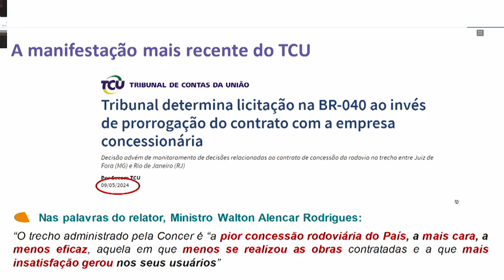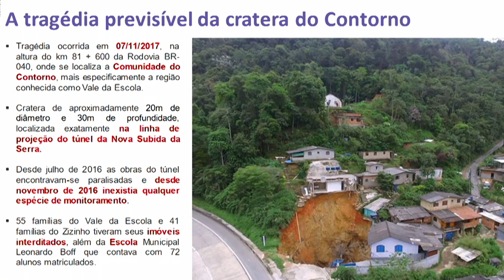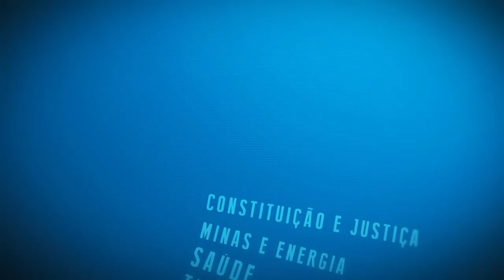Resumo Comissões - Com. Assuntos Municipais - Segurança rodovias